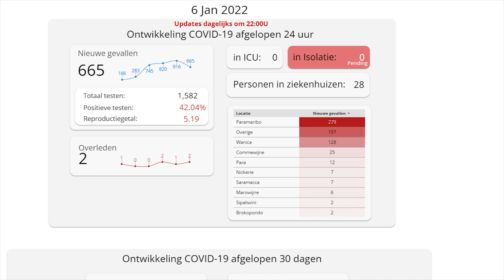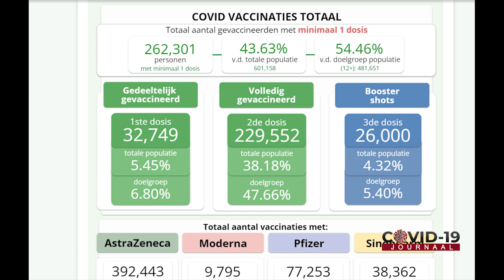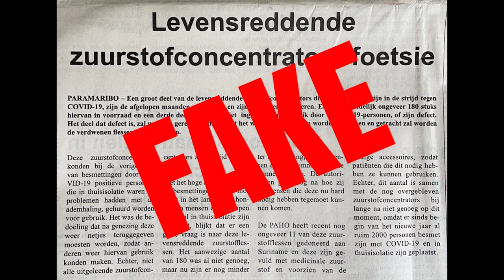COVID-19 JOURNAAL AFLEVERING 324, DD 07 JANUARI 2022